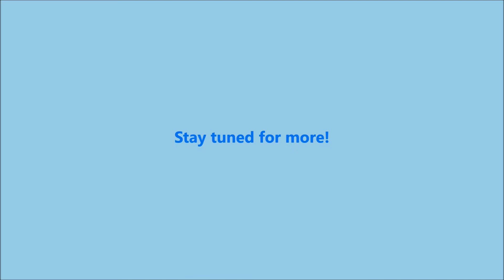Final Fantasy IX Part 34: A Kiss & A Haircut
Cid regains his human form, meanwhile Garnet regains her voice and sports a new look.